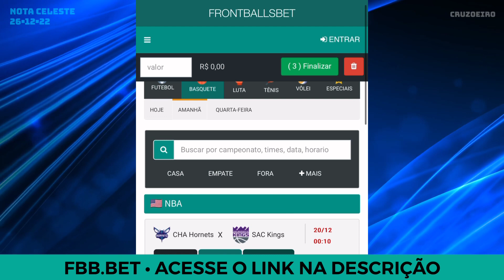🔥 NOVO ZAGUEIRO CHEGANDO: REYNALDO! 🗒️ Nota Celeste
NOTA CELESTE 🗒️🦊 O Cruzeiro vai anunciar em breve a contratação do zagueiro Reynaldo, de 25 anos, que disputou a última edição do Campeonato Brasileiro pelo Goiás. O jogador estava livre no mercado, após não renovar com o clube esmeraldino.

Reynaldo surgiu como oportunidade para o Cruzeiro em meio às observações do departamento de futebol, que está atrás de um zagueiro canhoto que se encaixe no perfil de jogo de Paulo Pezzolano, com força física, velocidade e qualidade na saída de bola.

Reynaldo teve passagem pelas categorias de base do Athletico-PR e da Ponte Preta, onde estreou como profissional em 2017.

Antes de ir ao Goiás em 2021, ele ainda passou por Tombense, Juventude e Moreirense, de Portugal. No Goiás, ele foi titular absoluto na campanha de acesso na Série B, em 2021, e de permanência na Série A, em 2022. Neste ano, foram 49 partidas, todas como titular. Tendo uma nota de 6.81 segundo o Sofascore.

Segundo o jornalista Samuel Venâncio, que trouxe a notícia em primeira mão sobre o interesse do Cruzeiro no jogador, Reynaldo chega em BH nesta terça-feira para realizar exames e assinar contrato com o Cabuloso.

🍀⚽️ FBB.BET: QUEM JOGA, GANHA! Acesse